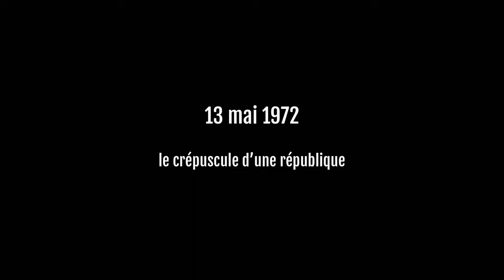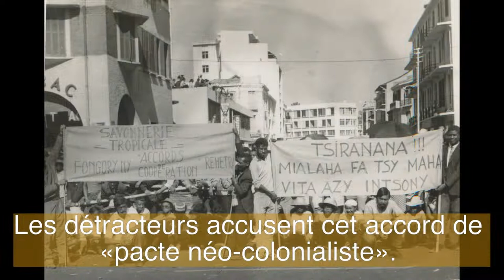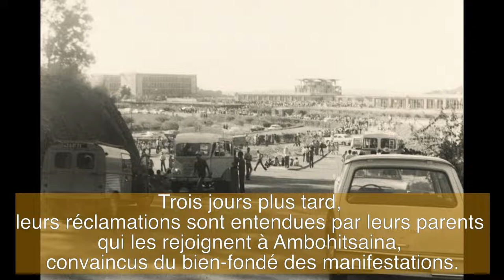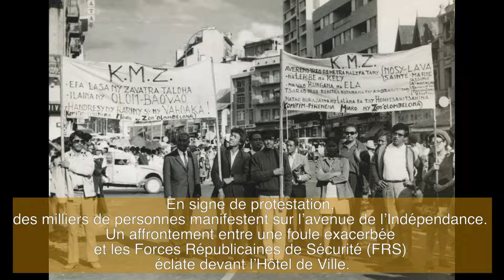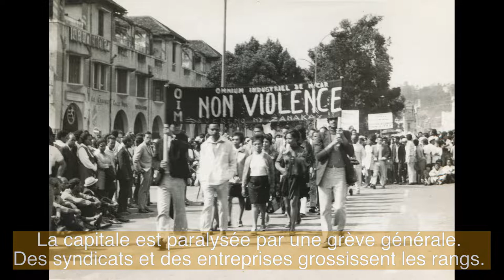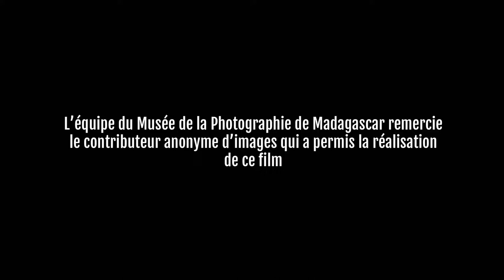Mody masoandron'ny Repoblika Voalohany: ny hetsi-bahoaka ny may 1972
Ny volana  may 1972, latsaka an-katerena Antananarivo. Niova ho hetsi-bahoaka manohatra ny fitondrandra ny fitakian’ny mpianatra.
Tamin’ity taona 2021 ity, nisy mpanome sary tsy nitonona anarana nanatitra ny tahiriny tato amin’ny Mozean’ny Saripika. Izy ireo dia vavolombelon'ny hetsi-bahoaka ny taona 1972.
Manasa anao hijery ireo sary-vakoka ireo eto amin’ity horonan-tsary maharitra 10 minitra ity, izay hapiaina anao ity hetsi-bahoaka nitarika ny fiafaran’ny Repoblika Voalohany ity.